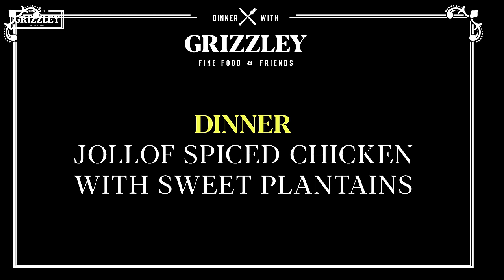Tee Grizzley & Sophia Body Talk "What's Real & Fake" In The Industry: Dinner With Grizzley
You are cordially invited to “Dinner with Grizzley,” an episodic cooking web series that follows Tee Grizzley as he wines and dines on the finest foods with the most special of guests. There will be four episodes featuring four different guests. Each episode will focus on four different conversation topics and styles of food including soul food, Caribbean food, healthy food, and crab. Tee Grizzley and his selected guest will enjoy a three-course meal - delicious appetizers followed by an entree to remember, finishing with the perfect dessert. Each of the dishes will be prepared by a master chef and served by a model. The model serving them will bring out each course and explain details about the meal.